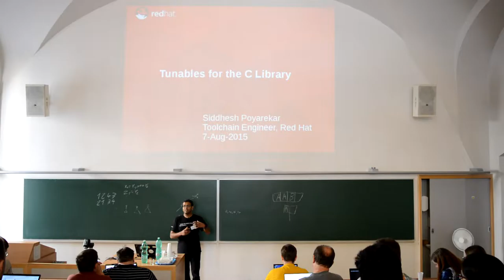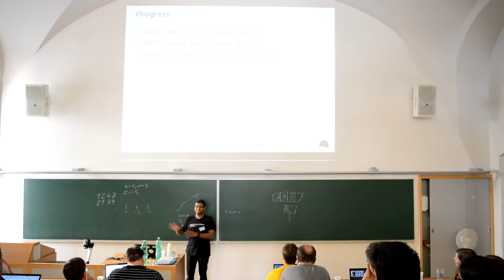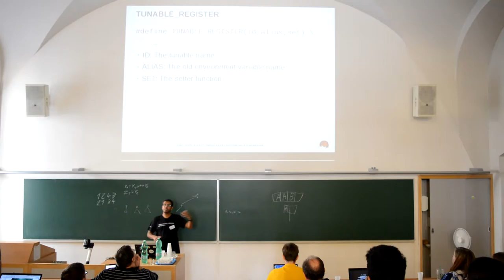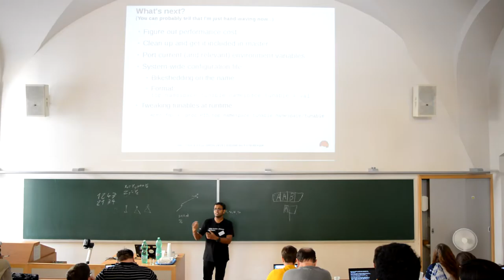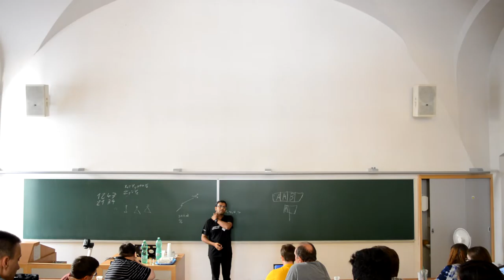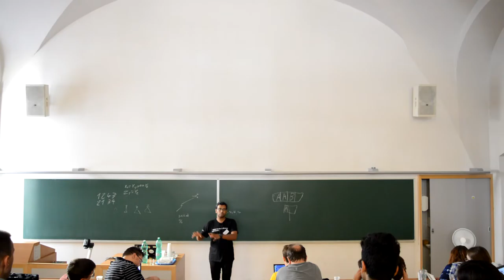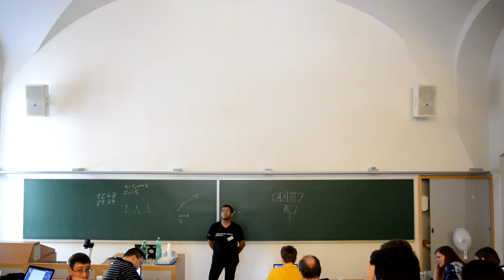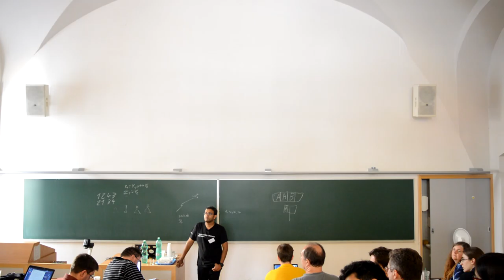GNU Tools Cauldron 2015 - Tunables for the C Library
Siddhesh Poyarekar: Tunables for the C Library

The GNU C library has a number of magic constants that were decided based on performance and resource data available when they were first introduced. Those constants may be suboptimal for some loads and may have even been rendered incorrect due to advances in other components or hardware. Further, there are a number of global configuration variables that were added over the years to work around the problems posed by such magic constants (the MMAP_THRESHOLD in malloc is one such example). These variables have ad hoc names and each have their own scheme of initialization and maintenance.

A tunables framework aims to provide a layer that manages such global configuration and provide a unified interface to programmers and system administrators an integrators to tweak this configuration.This talk describes the architecture of this layer and the interface it provides. If the feature is not ready by then, this would be a BoF to decide on the architecture and interface of the tunables layer.